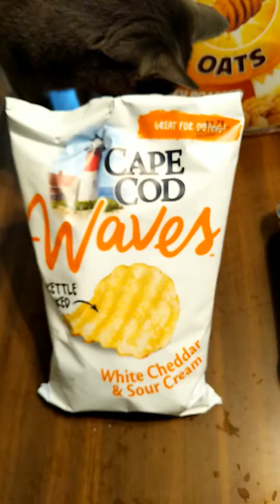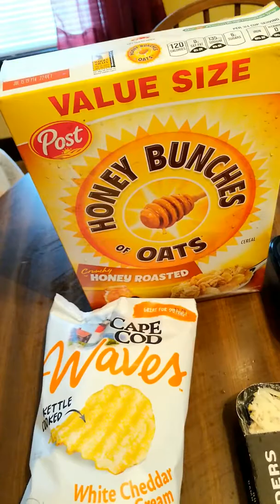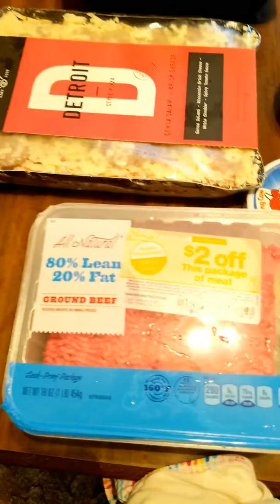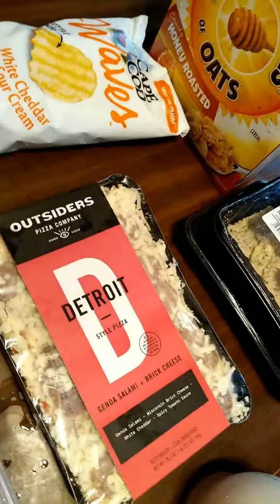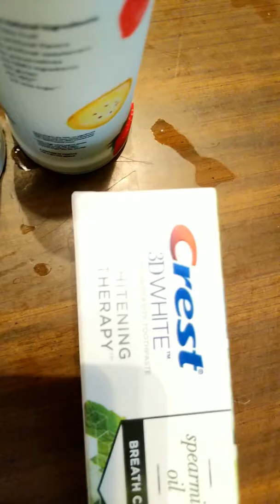Single mom grocery haul/clearance meat